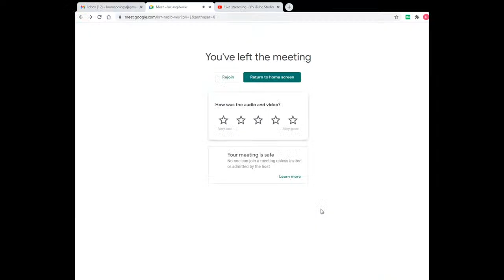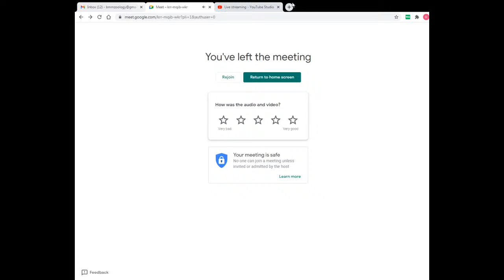One Day State Level Webinar on “National Education Policy (NEP)-2020 in the Era of Globalization: Pr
Organized by: Research Cell & Academic and Career Council Sub-committees in collaboration with Internal Quality Assurance Cell (IQAC) Bajkul Milani Mahavidyalaya, P.O.-Kismat Bajkul, Dist.-Purba Medinipur, PIN - 721655, West Bengal, India